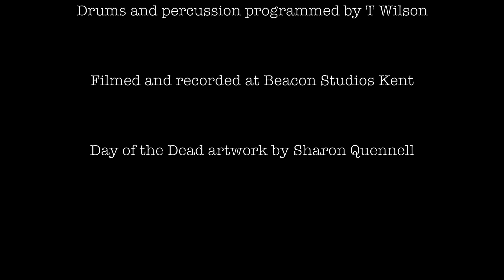Wilson & Gipson - Judgement Day. Beacon Studio Sessions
Written by T.Wilson

Vocal and Guitar Tony Wilson
Guitar and Backing Vocals - D.Gipson
Bass Guitar, Piano and Drum Programming - T.Wilson

Filmed and recorded at Beacon Studios, Kent. July 2024.

Day of the Dead artwork by Sharon Quennell.